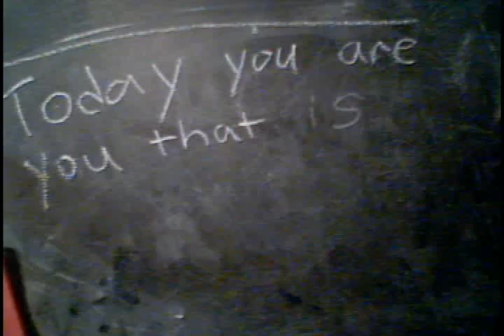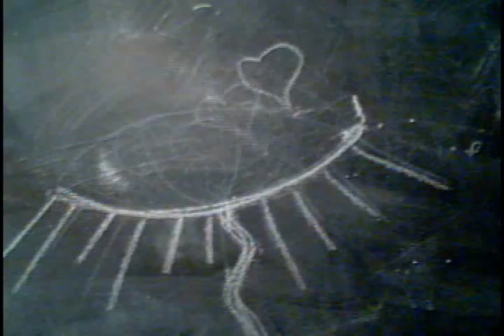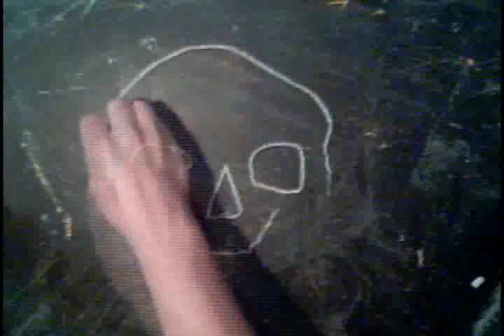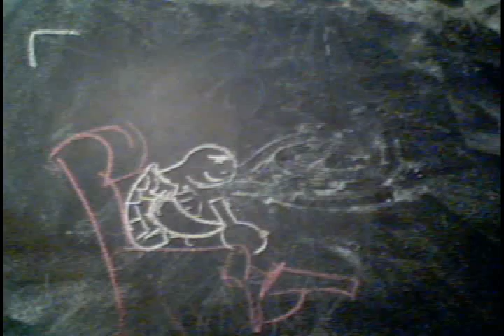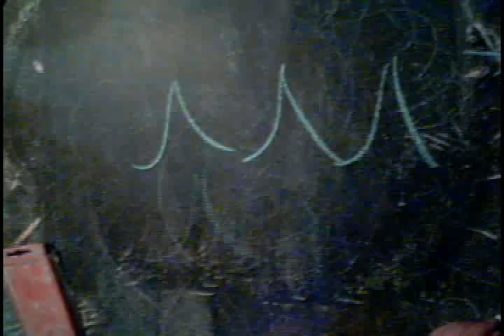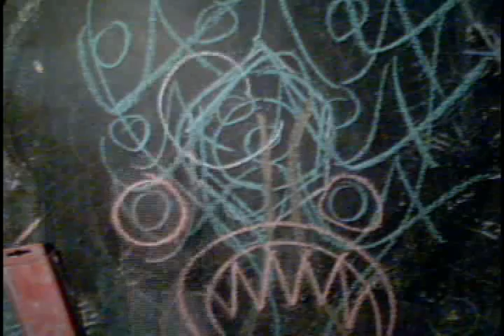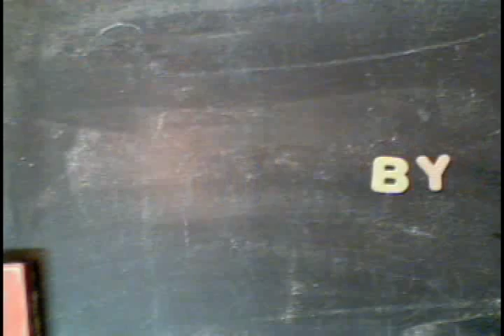Manifestation Celebration (camera 2).mov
stop motion animation created on The Edge of Imagination Station during the Manifestation Celebration on May 1, 2010 at La Zona Rosa in Austin, TX.